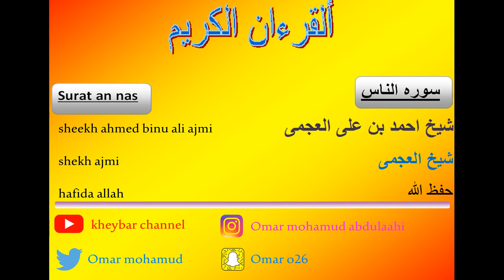surat an nas sheekh ajmi 114 (114 سوره الناس شىخ العحمى)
lacoso quraanka kariimka ilaa dhamaadka
quraaan 114